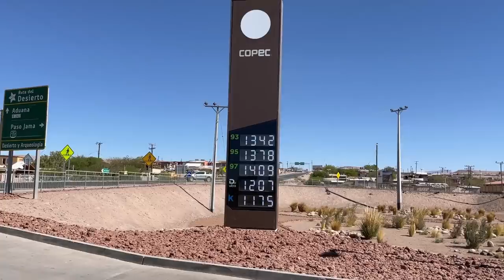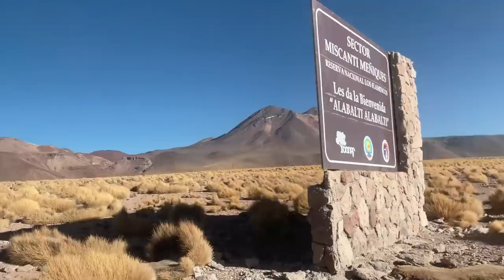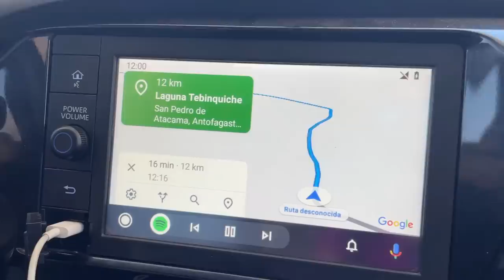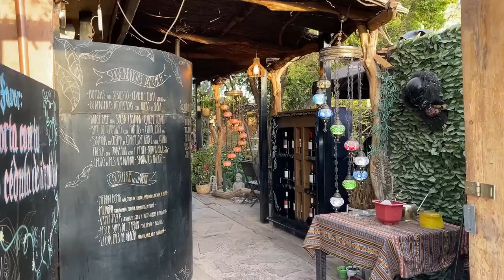😳​ Los PRECIOS en una de las CIUDADES MÁS TURÍSTICAS de Chile 🌎 T5|E28 [San Pedro de Atacama]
¿Cuánto cuesta ir a San Pedro de Atacama, una de las ciudades más turísticas del norte de Chile? Te contamos los precios de comidas y excursiones. Además recorremos el Paso de Sico, para ver Salar de Aguas Calientes, Lagunas Altiplánicas (Laguna Miscanti y Miñiques)